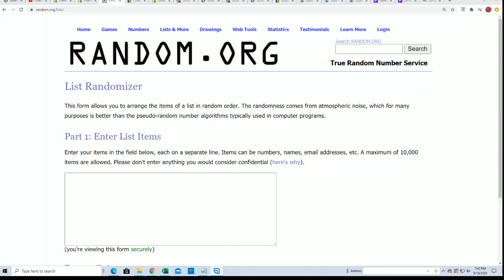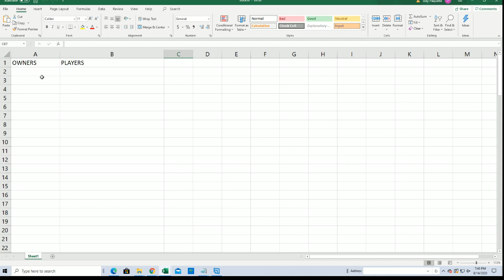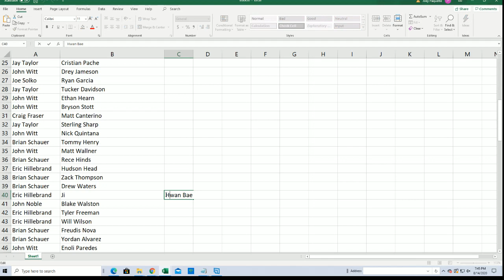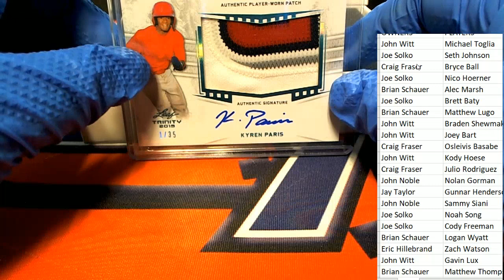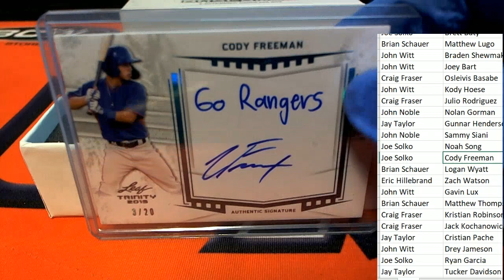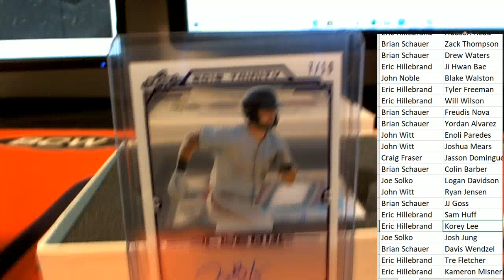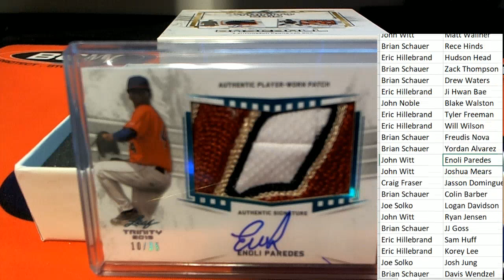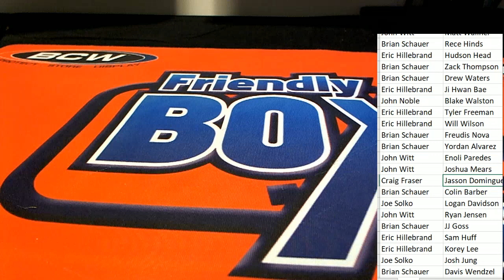2019 LEAF TRINITY BASEBALL HOBBY BOX ID 19LEAFTRINRP102